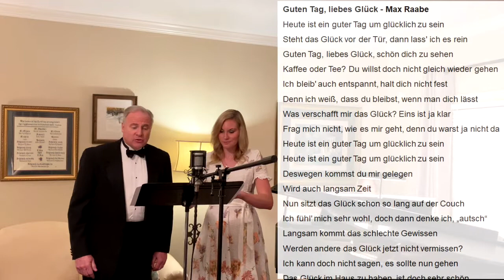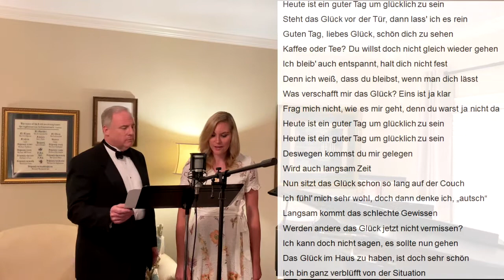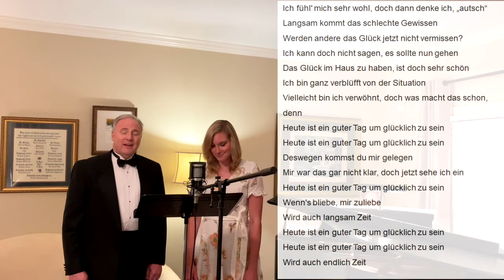The Spradlins Sing Max Raabe | Learn German With Songs | Marcus' Language Academy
In this video, you learn more about the HOW NICE COULD LIFE BE.

Thank you very much to my student Michael Spradlin for singing this song by Max Raabe for both the world and me.

SEE THE ORIGINAL VIDEO OF MAX RAABE - HEUTE IST EIN GUTER TAG UM GLÜCKLICH ZU SEIN (Today is a good day to be happy)

WANT TO LEARN GERMAN THE EASY